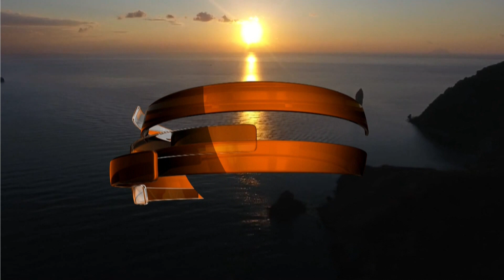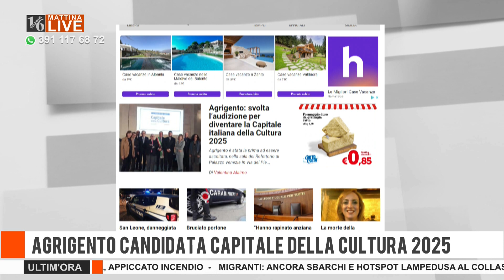MATTINA LIVE | AGRIGENTO CANDIDATA CAPITALE DELLA CULTURA | 28 MARZO 2023